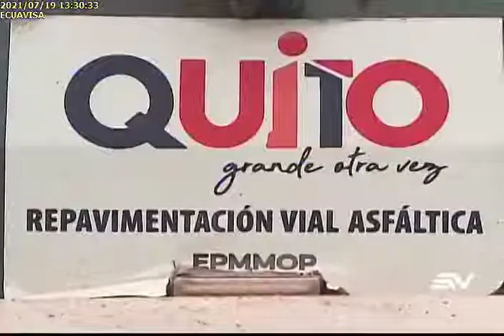CRISIS EN EL MUNICIPIO DE QUITO19072021Ecuavisa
CRISIS EN EL MUNICIPIO DE QUITO